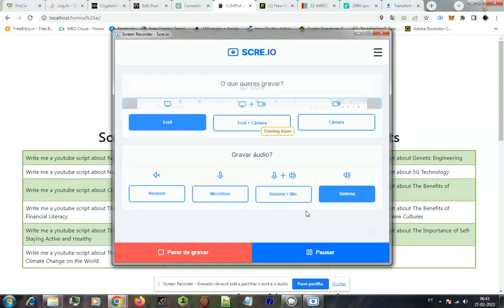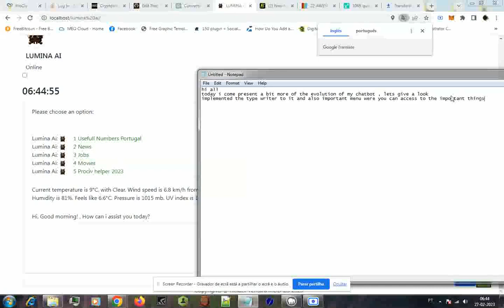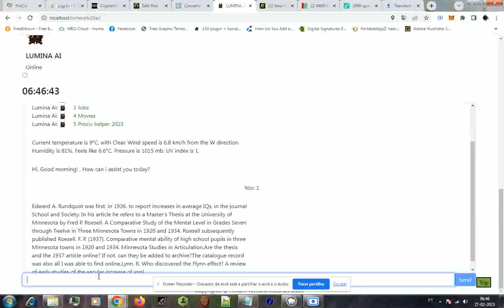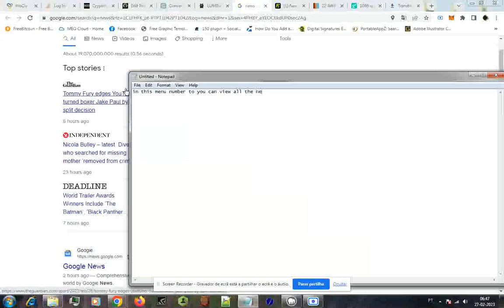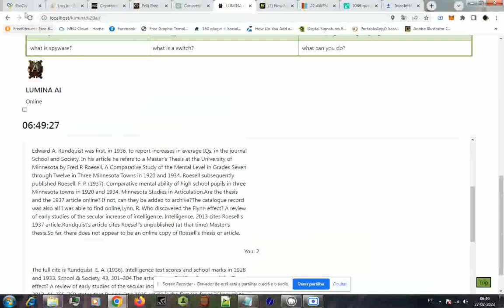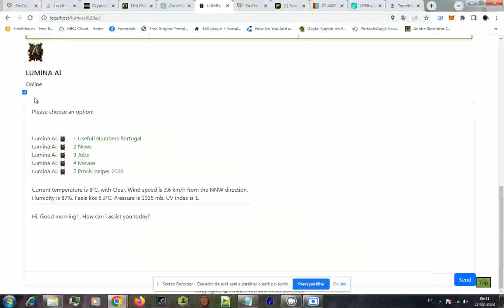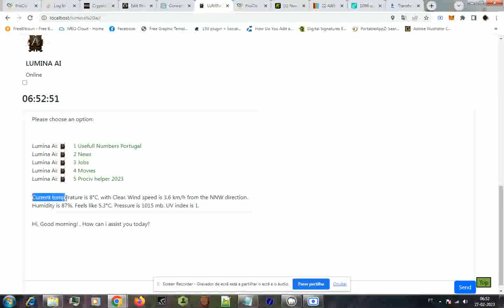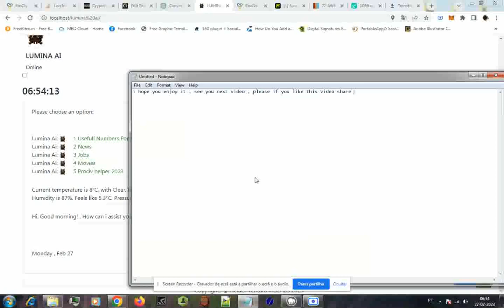Lumina AI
Title
Title: Introducing Lumina AI: Your Ultimate Chatbot Solution for Advanced Analytics, YouTube Video Creation, Weather Tracking, and More

Introduction
Introduction: Welcome to Lumina AI, where we offer advanced analytics and chatbot solutions for businesses and individuals. Our AI-powered platform provides accurate insights, enhances decision-making abilities, and helps you stay informed and prepared.

What is Lumina AI?
Lumina AI is an AI-powered chatbot platform that empowers you to get answers to your questions and stay informed. Our platform leverages the power of machine learning algorithms and artificial intelligence to provide real-time insights and assistance.

Key Features

Chatbot capabilities for answering questions about math, physics, quantum, civil protection, and more
YouTube video creation
Real-time weather tracking
Real-time time and date information
Menu for useful resources, including:
Useful Numbers Portugal
News
Jobs
Movies
Prociv Helper 2023 for emergency preparedness
How Lumina AI Works
Lumina AI uses cutting-edge technology to provide you with the information you need. Our platform can answer questions about a variety of topics, including math, physics, quantum, civil protection, and more. It can also create YouTube videos on your behalf, track real-time weather and time/date information, and provide a menu of useful resources.

Benefits of Lumina AI

Faster and more accurate answers to your questions
Enhanced productivity
Improved decision-making abilities
Better preparedness for emergencies
Increased awareness of useful resources
Customizable user experience
Customer Success Stories
We have helped numerous businesses and individuals across various industries achieve their goals and stay informed using Lumina AI. Here are some of our success stories:

Call-to-Action
Ready to unlock the full potential of Lumina AI?

Conclusion
Thank you for considering Lumina AI for your chatbot and analytics needs. We look forward to helping you stay informed, prepared, and productive.